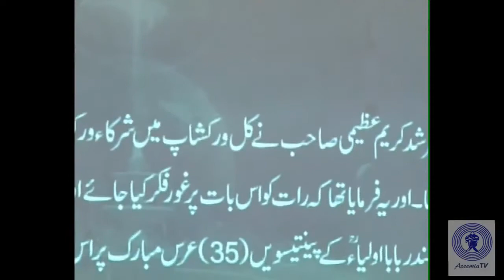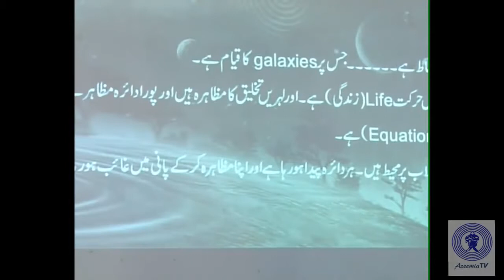Speech Khwaja Shamsuddin Azeemi on Urs 2014 - Huzoor Qalandar Baba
Speech of Khwaja Shamsuddin Azeemi on Urs 2014 - Huzoor Qalandar Baba Auliya